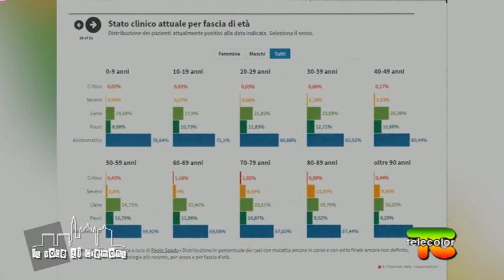La Voce di Cremona: ristorazione al collasso, il Sindaco risponde 16.01.2021